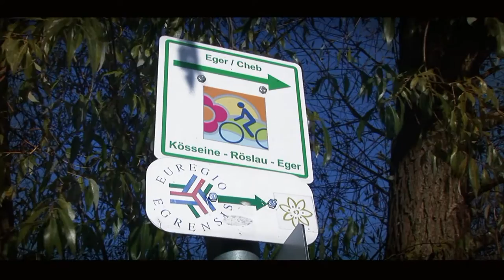MARKTREDWITZ im Landkreis Wunsiedel im Fichtelgebirge - Bayern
Europastadt Marktredwitz im Dreiländereck (Bayern - Böhmen - Sachsen) Marktredwitzer Altstadtfest Marktredwitzer Schützenfest Marktredwitzer Faschingszug Egerland Kulturhaus EKH Naturbad Große Kreisstadt im Landkreis Wunsiedel